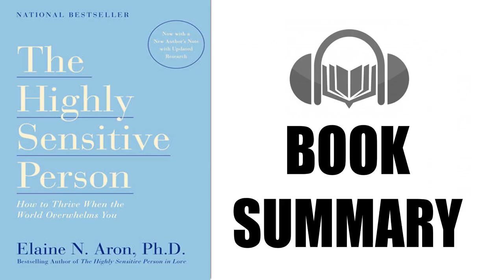Book Summary | The Highly Sensitive Person By Elaine Aron | Audiobook Academy